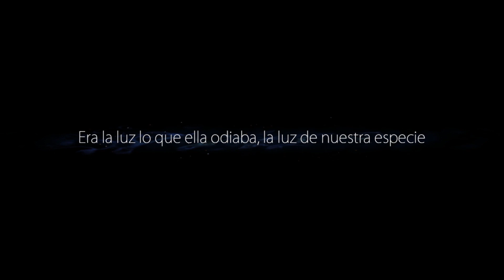🌳 ORI and the BLIND FOREST | Let´s Play en ESPAÑOL EP. 6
Hoy vamos a CONTINUAR nuestra aventura con el adorable ORI con una historia y unos gráficos alucinantes, disponible también para Switch! 😉

👇 Tenéis TODOS los videos de Ori and the blind forest. Espero que os guste! 😉​